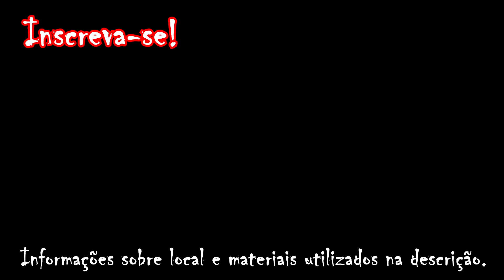SE NÃO FOSSE FILMADO SERIA MAIS UMA HISTÓRIA DE PESCADOR...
Uma coisa é certa, pescador sempre se estrepa... rssss Clique e acompanhe essa aventura nesse lugar que é um verdadeiro paraíso, de peixes e de beleza natural...

Quer conhecer esse paraíso:
Santa Isabel do Rio Negro/AM

ONDE COMPRAR PRODUTOS DE PESCA:
Quem quiser comprar algum equipamento de pesca pela internet, indico o site da ANGLER BRASIL, loja 100% confiável, com excelentes preços e ótimo atendimento.

Linha YGK Grand-PE G-Soul WX8, 55lb

Líder YGK Ultra Absorber Slim and Strong, 50lb

Iscas usadas na ordem que aparecem:
Caribe Lures Pavon Prop 11

Peixes capturados:  Tucunaré-açu na fase paca, Traíra e Tucunaré borboleta.

Respeite a natureza, preserve! Só há pescaria se o peixe estiver vivo... PESQUE E SOLTE!